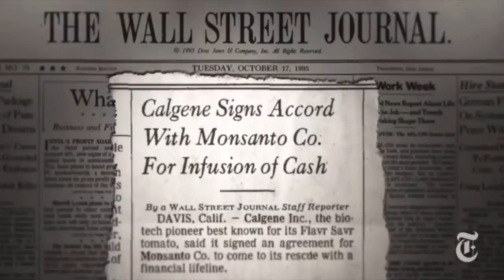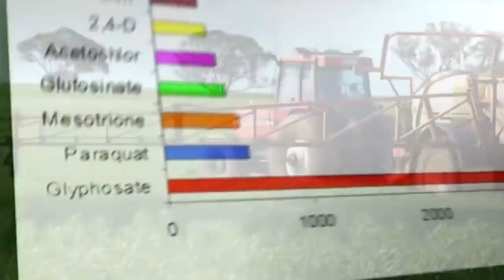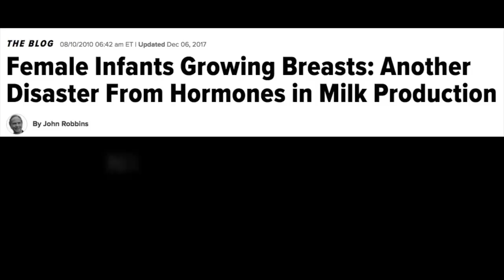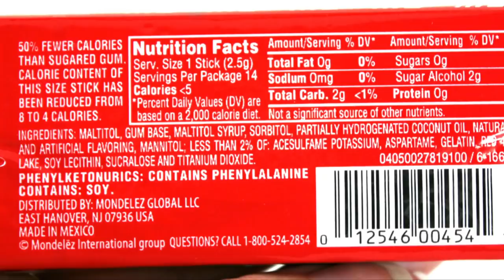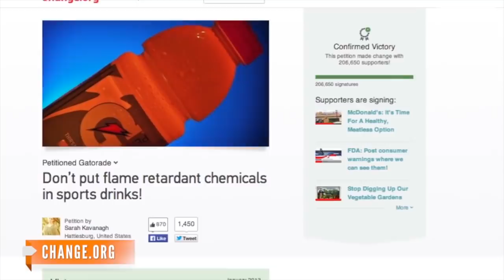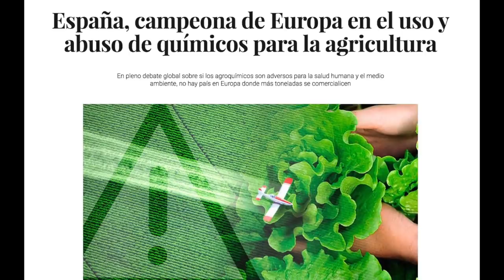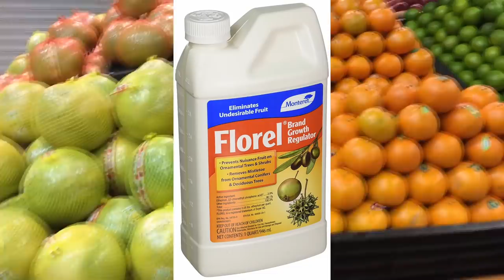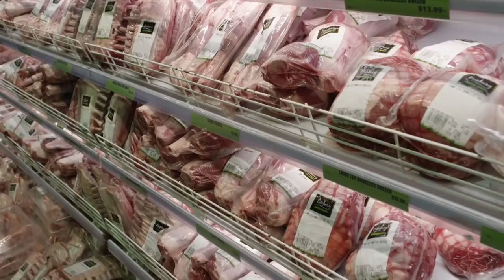El Imperio de la Alimentación 4. Ingredientes que pueden matarte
Otros 7 ingredientes que podrían matarte. Esta es la cuarta entrega del cortodocumental "El Imperio de la Alimentación".

Para acceder al estudio mencionado busca la página web que aparece en el vídeo dentro de esta otra

La alimentación es la ingestión de alimento por parte de los organismos para proveerse de sus necesidades alimenticias, fundamentalmente para conseguir energía y desarrollarse.

En el ser humano, la alimentación de cada persona varía según numerosos factores: gustos, edad, actividad física, medios económicos o disponibilidad de productos en la región en la que habita. La cultura también influye en la alimentación, ya que, para productos similares, en cada lugar existen diferentes costumbres y tradiciones.

Los seres humanos, al igual que el resto de los seres vivos, necesitan, además del agua que es vital, una variada y equilibrada alimentación que es fundamental para la vida. Una dieta correcta debe contener cantidades adecuadas de proteínas, lípidos, glúcidos, vitaminas y minerales. La base de una buena nutrición reside en el equilibrio, la variedad y la moderación de nuestra alimentación. Pero la alimentación moderna urbana es muy a menudo desequilibrada, desestructurada y se suele juntar con una vida cada vez más sedentaria.

El análisis fologenético sugiere que nuestros ancestros podrían haber inventado la cocina hace entre 1,8 y 2,3 millones de años.​ El análisis repetido de fragmentos de hueso y cenizas de plantas de la cueva Wonderwerk (Sudáfrica) ha proporcionado evidencias de que los humanos primitivos controlaban el fuego hace un millón de años. Hay pruebas de que el Homo erectus cocinaba sus alimentos hace 500 000 años,​ y la teoría de que el Homo Erectus controlaba el uso del fuego hace 400 000 años ha sido ampliamente aceptada por los especialistas.​ En Europa y Oriente Medio existen pruebas arqueológicas de hace 300 000 años en forma de antiguos hogares, hornos de tierra, huesos quemados de animales y pedernal. Los antropólogos piensan que la cocina con fuego se popularizó hace unos 250 000 años, cuando comenzaron a aparecer los hogares.

En épocas recientes se ha probado que los hogares datan de hace al menos 790 000 años

Ya desde hace 2400 años, se conocía la relación entre la alimentación y la salud: Hipócrates decía que nuestra alimentación es nuestra medicina. Los factores alimentarios están asociados a enfermedades como la diabetes, la osteoporosis, el sobrepeso, la obesidad, la hipertensión, el infarto, la embolia, algunos tipos de cáncer y otras más. La ingesta de demasiados ácidos grasos saturados y colesterol puede provocar aterosclerosis. En contrapartida, en el siglo XX se demostró el vínculo que hay entre las carencias alimentarias y las enfermedades graves. Estas diferentes formas de malnutrición siguen siendo, aún ahora, problemas de salud pública.

Desarrollada la tecnología de la agricultura, la penuria de la población no depende de la escasez de recursos, sino de la organización de estos recursos. Un desarrollo sostenible, que básicamente es no dañar el medio ambiente, también es que este desarrollo llegue a todos o reparto equitativo de riqueza; pero no es tan simple el paradigma del desarrollo. La vía de solución estaría en la organización de los recursos o una logística de industrialización y distribución o de la adecuación del medio ambiente a la alimentación humana. A nivel mundial, el concepto de hambre extrema, para un núcleo de la población, es la hambruna. Tiene un planteamiento dentro del desarrollo, de la demografía, de la Ecología humana y en el ámbito de la organización social o de la estructura social, porque los condicionantes son estructurales, no son circunstanciales o coyunturales. No es ya problema de productividad del equipo productivo o almacenamiento o distributivo. En un planteamiento neocapitalista no se agota así la cuestión. Otro acercamiento al tema han sido los enfoques de organismos internacionales, que se han ido sucediendo, para problemas de subdesarrollo.